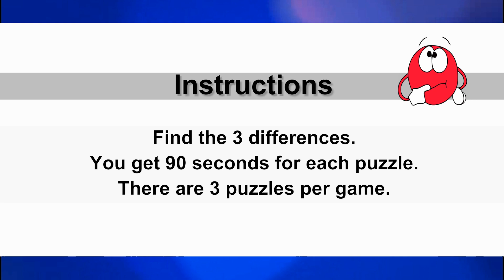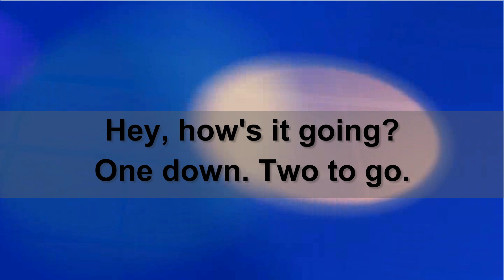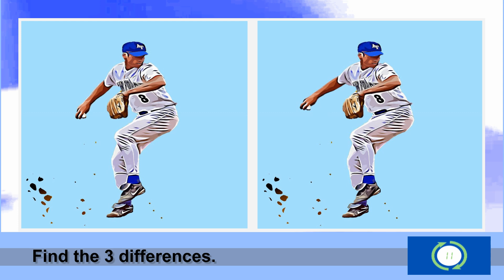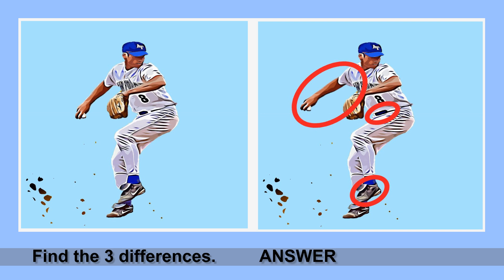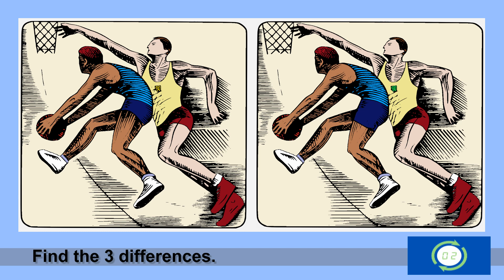Viewers Pick Top 3 Countdown - Sports - Find 3 Differences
Witty Soul Find the 3 Differences Picture Puzzles No97

Are you ready for the 2022 yearend countdown? Do you have a detective's eye? Can you spot the differences? Challenge yourself to find the 3 differences between two similar pictures. You have 90 seconds for each puzzle.

Viewer's Pick is calculated by likes and views.